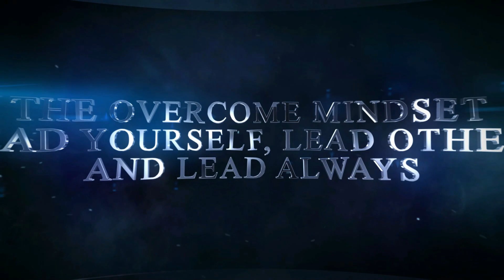Lieutenant Jason Redman || Street Cop Training Keynote Speaker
Lieutenant Jason C. Redman, USN is a retired naval officer and U.S. Navy SEAL. He is the founder and spokesperson of the nonprofit organization Wounded Wear.